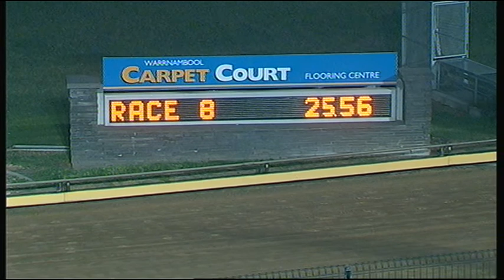WBL THU 19 FEB 15 R8